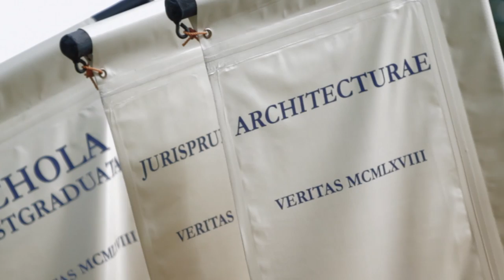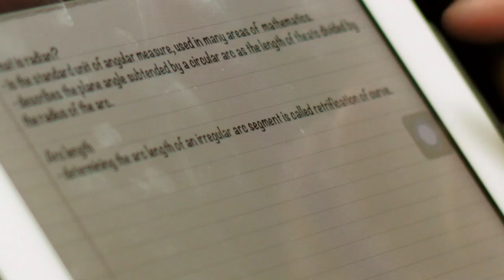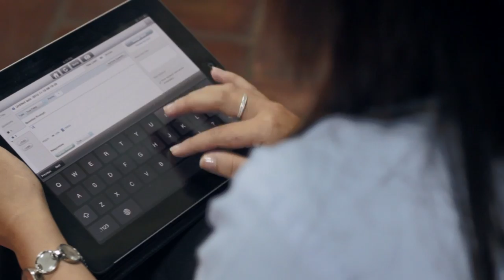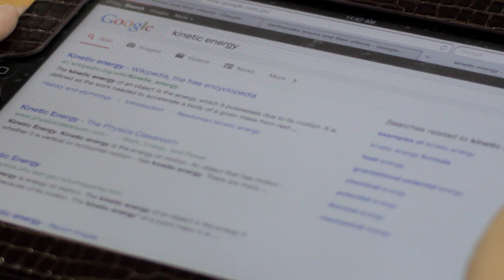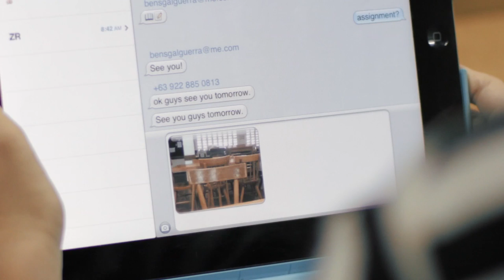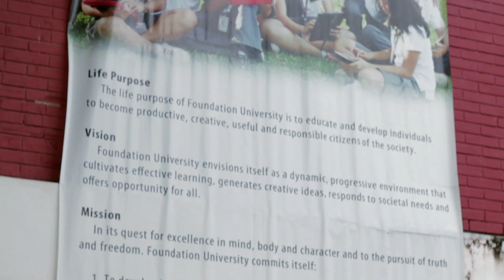FU iPad Program